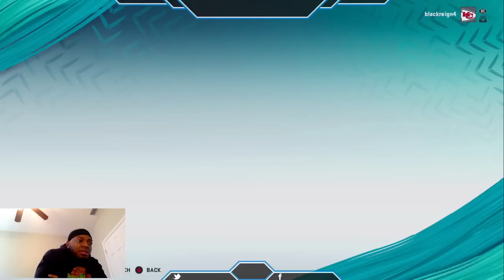#1 Madden Player in the World: Trying to get my 750th Win but he has Odell at RUNNINGBACK!!!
Edits by: VyperLeakz